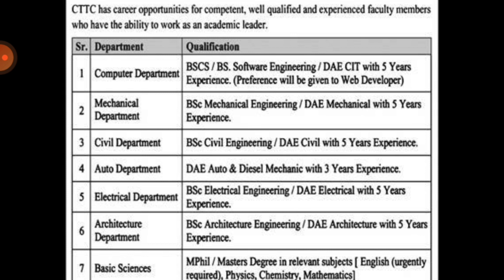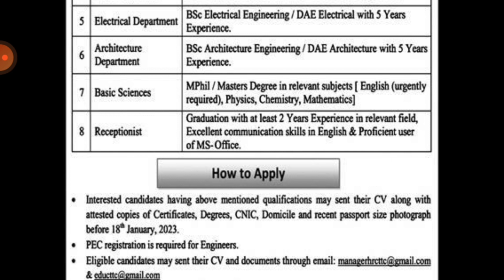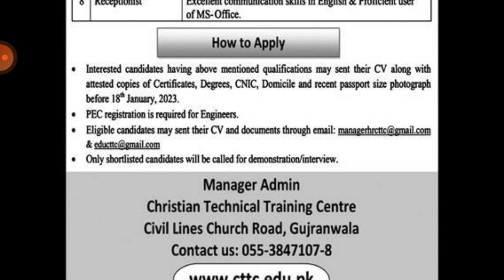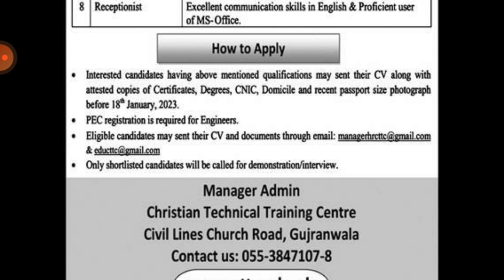Christian technical training centre jobs 2023 | Christian technical training centre Gujranwala